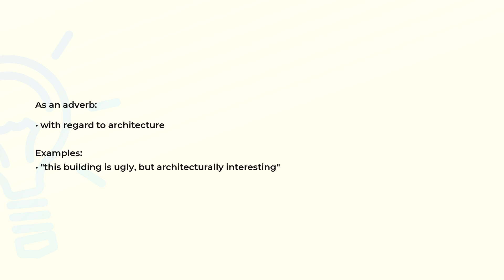What is the meaning of the word ARCHITECTURALLY?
Definition, examples of use and spelling of the word ARCHITECTURALLY.

(00:00) Intro
(00:07) As an adverb
(00:20) Spelling

As an adverb (00:07):
• with regard to architecture

Examples:
• "this building is ugly, but architecturally interesting"